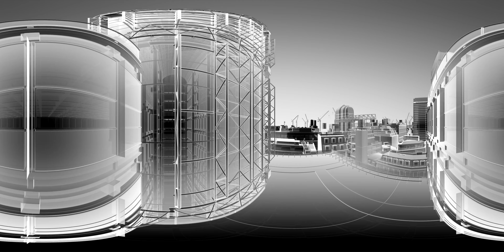Video background for Troika Website